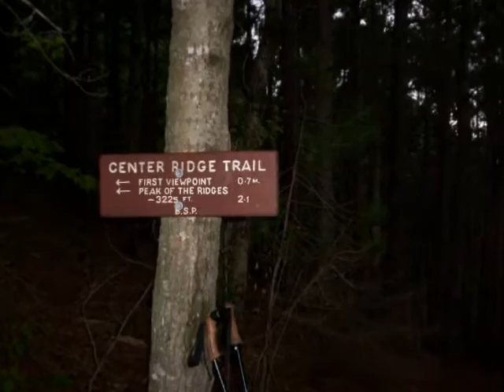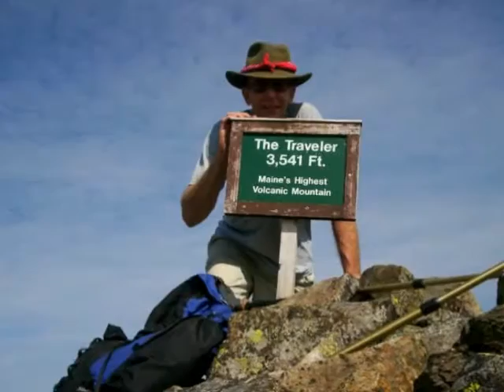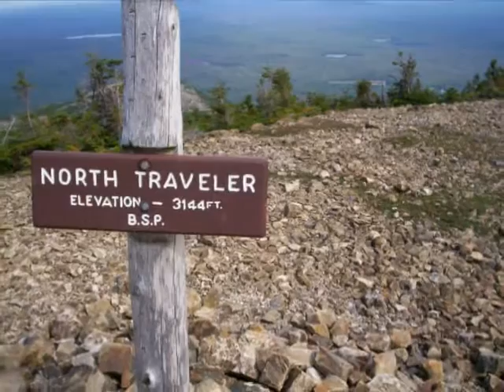Maine Adventure 2005 Monhegan Island and Baxter St Park